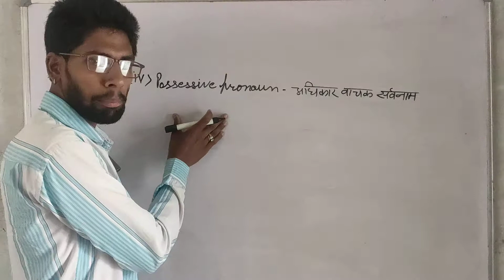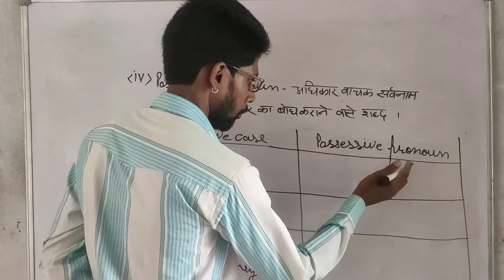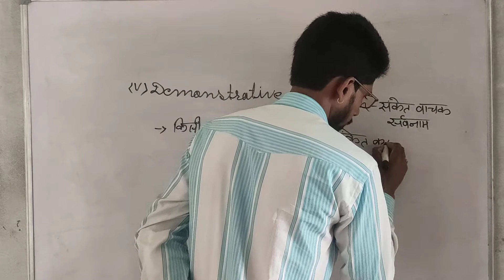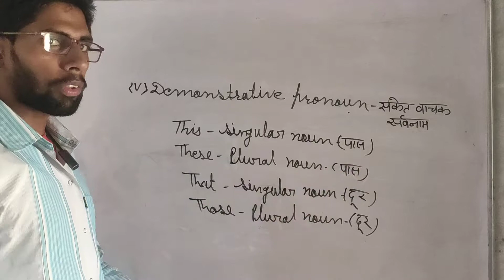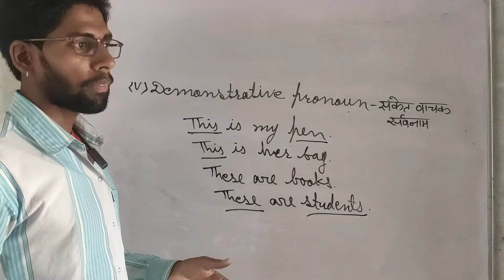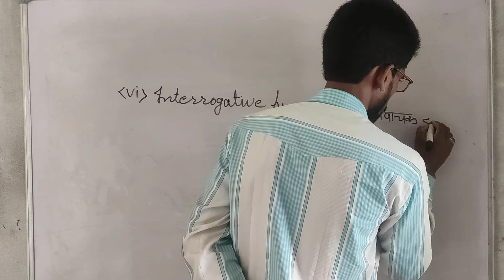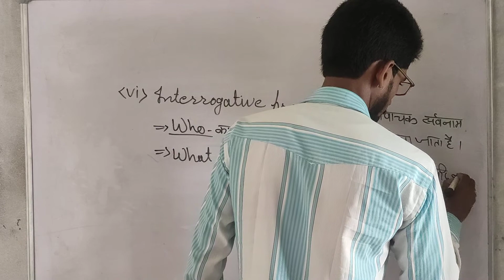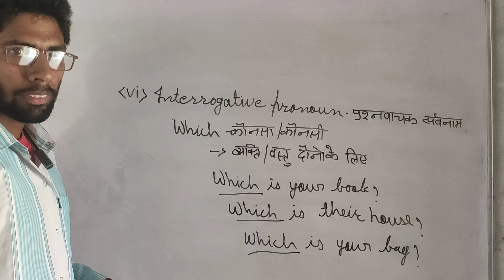Pronoun part 4 by Ghanshyam sir